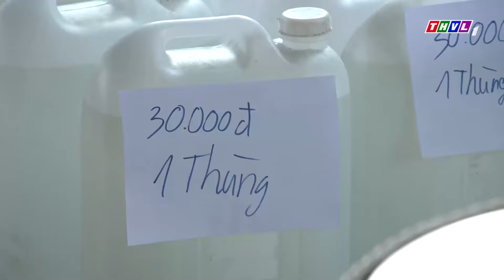ĐI CHỢ VÌ SỢ VỢ | Phim Hài Lẻ Việt Nam Mới Nhất 2024 | Phim Việt Nam Hay Nhất | Phim Miền Tây THVL